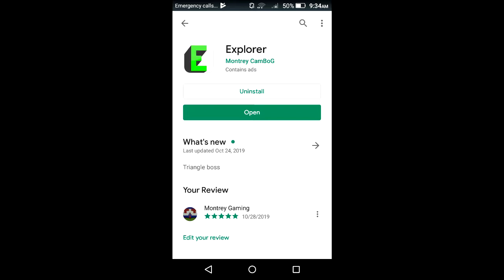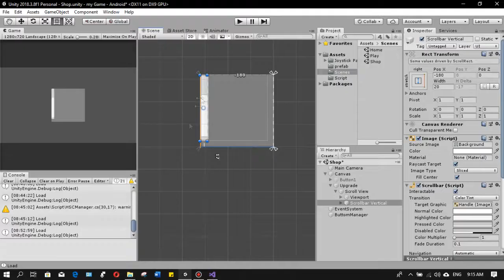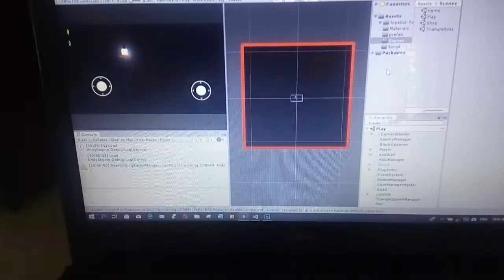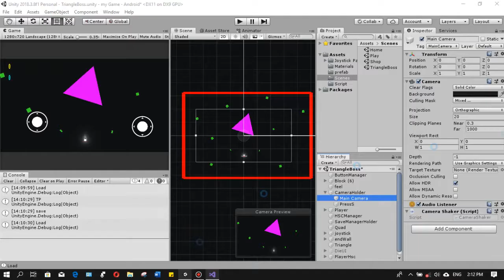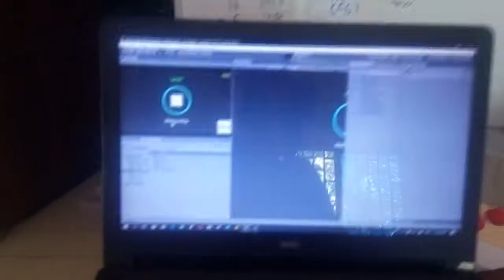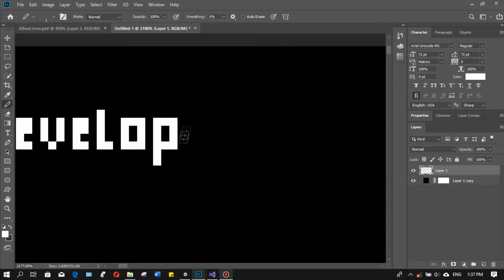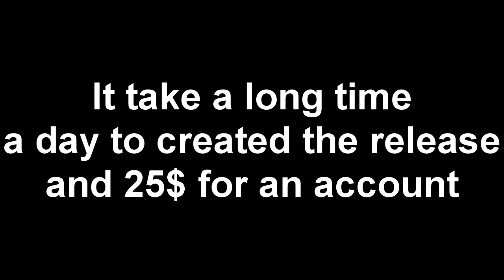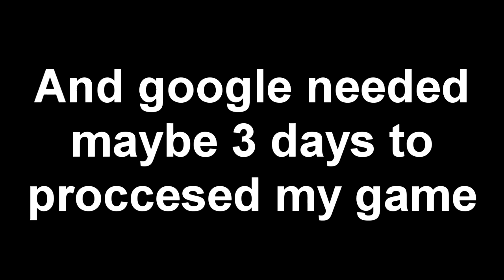បង្កើតហ្គេមបានសម្រេចក្នុង២សប្តាហ៍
Hello I'm back with this video
this video talk about how I made my game
so i want you to download my game
and if you like please kick the like button